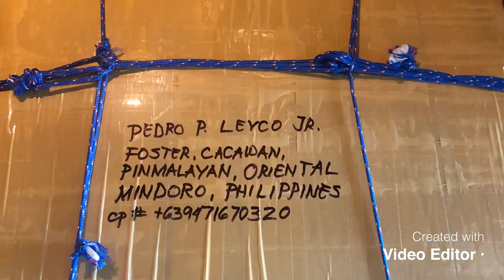❤️LOVE BOX FOR MY FAMILY /